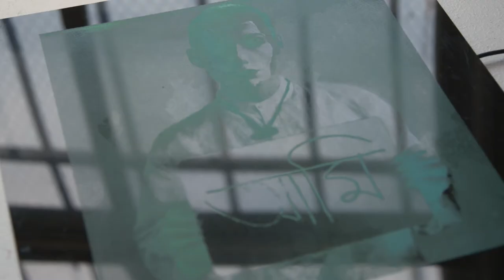Visual Arts Class of 2021 Open Studios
Typically, at the end of each fall semester, the second-year MFA candidates open their studios to the public and invited guests from the art community. Each student is present to discuss their work in an informal setting. Due to COVID-19, their in-person tours were turned into these virtual ones.